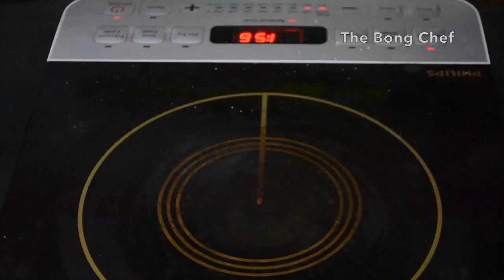Green Tea- Green tea Recipe- Benefits Of Green Tea- Health Benefits Of Tea-Green Tea For Weight Loss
Green Tea recipe. Learn how to make green tea. Green tea is best homemade remedy for cold, cough & sore throat. Green tea is the best remedy for cold & flu relief. Green Tea, Black Tea, Herbal Tea, Ginger honey lemon tea is a drink for weight loss. This adrak wali chai / ginger tea / Ginger Lemon Honey Tea / Ginger Honey Lemon Tea / Green Tea / Black Tea / Herbal Tea is an immunity booster drink, herbal tea. Green tea also use as detox tea, weight loss tea. Watch & learn how to make green tea, herbal tea.